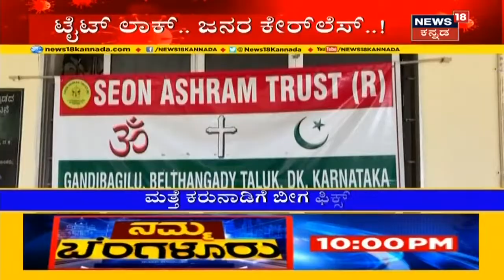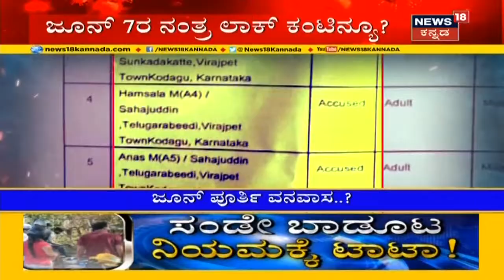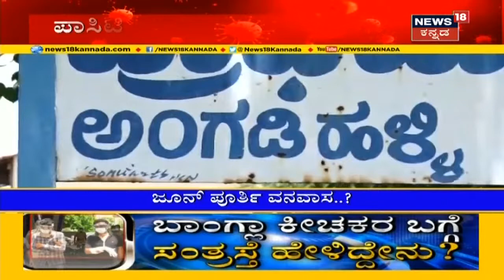ರಾಜ್ಯದಲ್ಲಿ Corona Positivity Rate ಶೇ.15ಕ್ಕೆ ಇಳಿಕೆ; Lockdown ಮುಂದುವರಿಕೆಗೆ ಸಚಿವರ ಒಲವು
Lockdown ವಿಸ್ತರಣೆ ಬಗ್ಗೆ ಇನ್ನೂ ಯಾವುದೇ ನಿರ್ಧಾರ ತಗೊಂಡಿಲ್ಲ, ಕೆಲವು ಜಿಲ್ಲೆಗಳಲ್ಲಿ ಕೊರೋನಾ ಜಾಸ್ತಿ ಇದೆ, ಪರಿಸ್ಥಿತಿ ನೋಡಿಕೊಂಡು ತೀರ್ಮಾನ ಕೈಗೊಳ್ಳುತ್ತೇವೆ' ಎಂದು BS Yediyurappa ಸ್ಪಷ್ಟನೆ ಕೊಟ್ಟಿದ್ದಾರೆ.